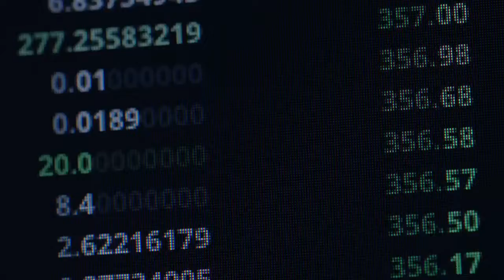Staples Center is changing its name to Crypto com Arena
Starting Christmas Day, it will be Crypto.com Arena. The downtown Los Angeles home of the NBA’s Lakers and Clippers, the NHL’s Kings and the WNBA’s Sparks will change its name after 22 years of operation, arena owner AEG announced Tuesday night. A person with knowledge of the deal tells The Associated Press that Crypto.com is paying $700 million over 20 years to rename the building. The person spoke on condition of anonymity because the parties aren’t publicly announcing the terms of what’s believed to be the richest naming rights deal in sports history. The 20,000-seat arena has been the Staples Center since it opened in October 1999, with the naming rights owned by the American office-supplies retail company under a 20-year agreement. The name will change when the Lakers host the Brooklyn Nets in the NBA’s annual Christmas showcase. Crypto.com is a cryptocurrency platform and exchange headquartered in Singapore. Founded in 2016, Crypto.com has been on a spending spree across the global sports landscape over the past year. The platform has inked high-visibility sponsorship deals with Formula One, the UFC, Italy’s Serie A, Paris St-Germain and the NHL’s Montreal Canadiens — while also purchasing the Philadelphia 76ers’ uniform sponsorship patch. AEG, the sports and entertainment conglomerate that has majority ownership of the Kings and had a stake in the Lakers until last summer, built the arena that quickly became a famous setting for major events in the U. S.’ second-largest metropolitan area. Along with its sports tenants, the arena has hosted 19 Grammy Awards ceremonies, three NBA All-Star Games, two NHL All-Star Games and countless high-profile concerts, performances and important public events, including memorials for Michael Jackson, Nipsey Hussle and Kobe Bryant. The Lakers have won six NBA championships during their tenure in the cavernous arena, including three straight in its first three years of operation. Banners commemorating the Lakers’ 17 NBA titles hang high on the walls above the playing floor, providing what might be the most distinctive interior feature of the building. The Sparks have won three WNBA titles while at the Staples Center, and the Kings won their first two Stanley Cup championships in 2012 and 2014 there, clinching both on home ice. The Clippers will be short-timers at Crypto.com Arena. They’re scheduled to open owner Steve Ballmer’s $1 billion, 18,000-seat Intuit Dome in Inglewood in 2024 when their Staples Center lease expires. The Sparks also could leave downtown then, although nothing has been decided.___More AP sports